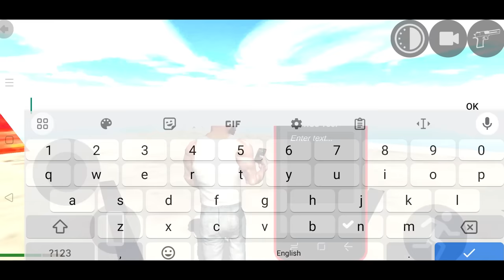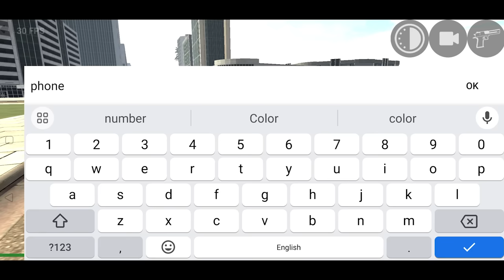RGS Tool All Secret Codes in Indian Bike Driving 3D